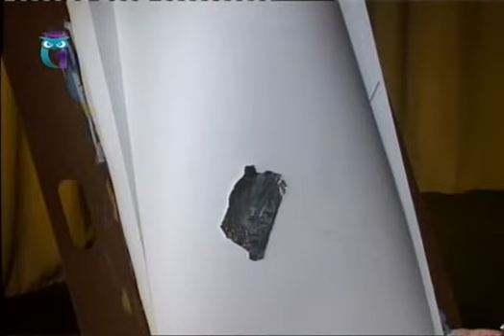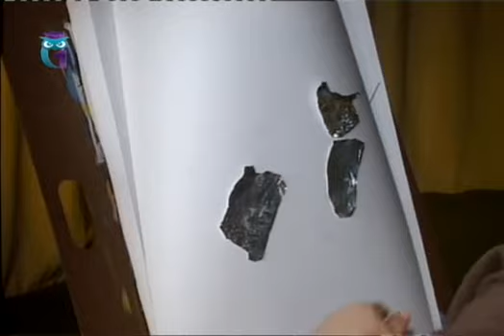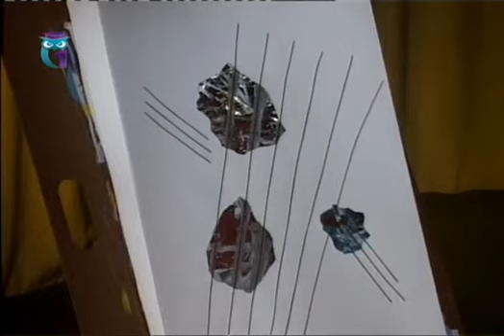Уроки рисования (6). Русский авангард: в подражание В. Татлину и А. Родченко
Ракурсы: от истории искусства ХХ века к практике рисунка и живописи. Наталья Дружинкина. Образование для всех. Первый образовательный канал. Остальные уроки смотрите на